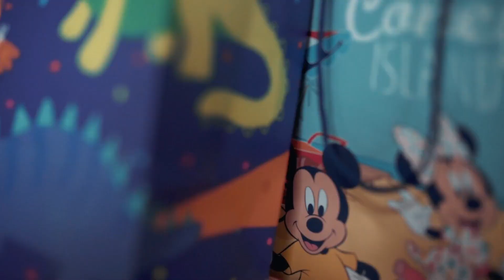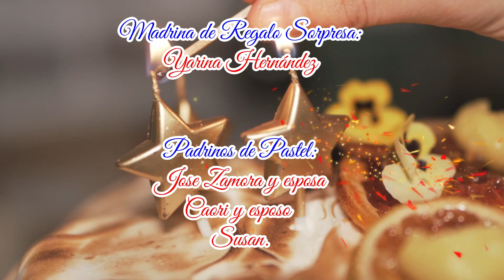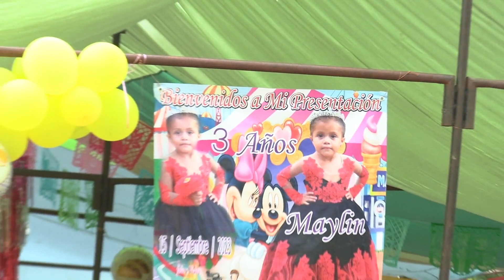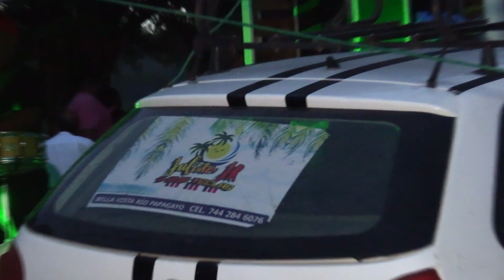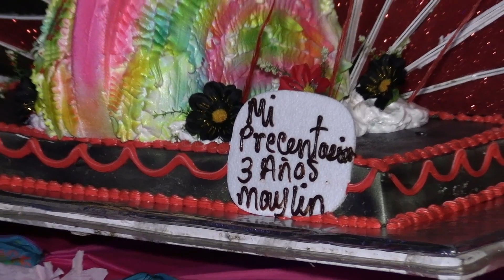Mi Presentación 3 Añitos Maylin en el Tamarindo Gro.